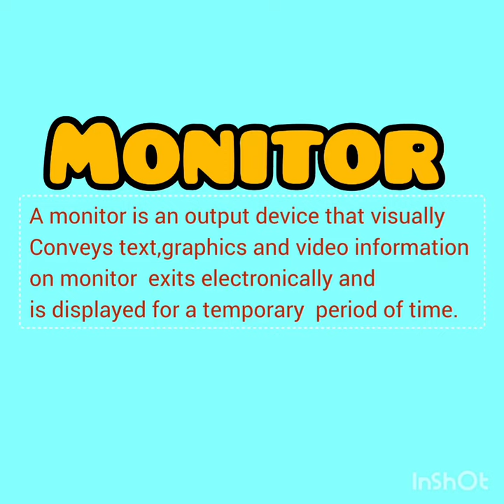computer monitor shorts Momtech